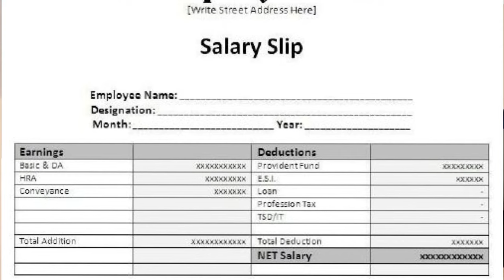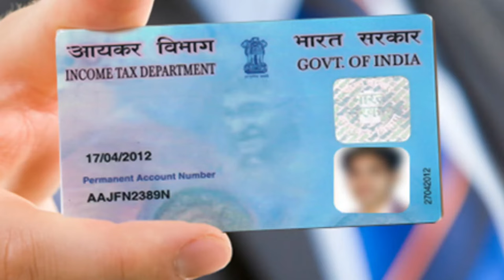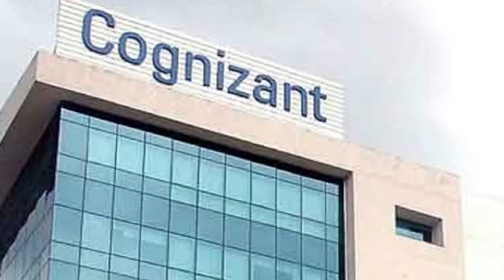If I Will Edit Bank Statement then Background Verification will complete or reject |Background check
Maine is video me btaya h ki agr aap bank statement edit krte ho to us case me kya aapka background verification clear hoga ya reject hoga and kya aap bank statement edit krke loan le sakte ho kisi bhi bank se and loan application se iske bare me full detail me hindi me discuss kiya h i hope aapko video acha lage thanks If I Will Edit Bank Statement then Background Verification will complete or reject |Background check

Thanks.